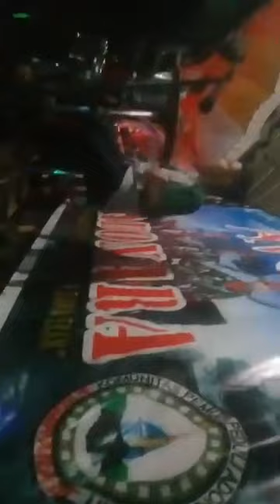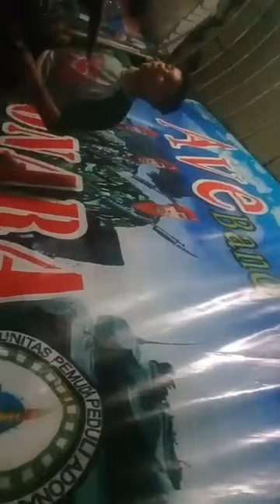Ave band adonara..Cover money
Live konser HUT TNI ke 74..koramil 1624-02 adonara